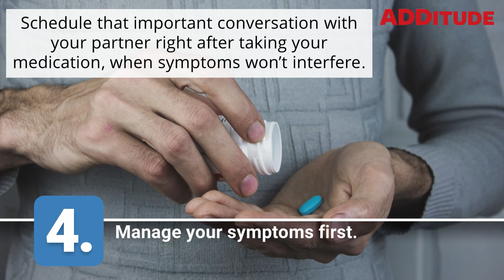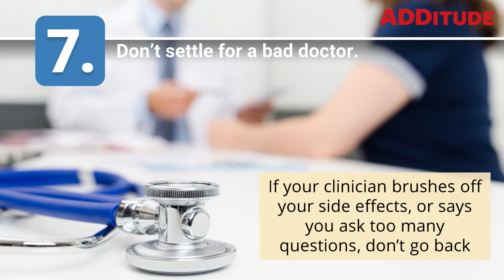7 Ways to Live Your Best ADHD Life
We are free thinkers who don’t live by the rules, right? Wrong. Sometimes, rules are awesome. Here are a few key ones for stressed-out adults with ADD.

Related Resources
2. My 10 Secrets for Preserving Self and Sanity